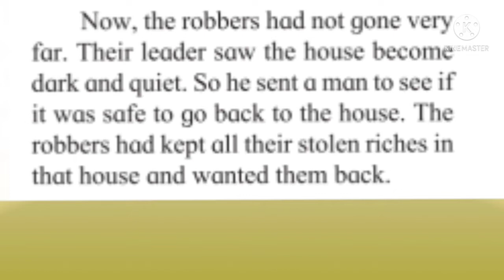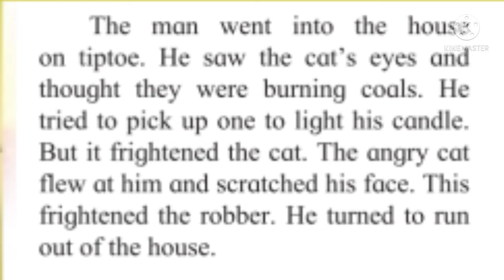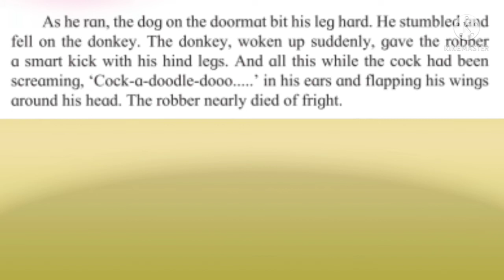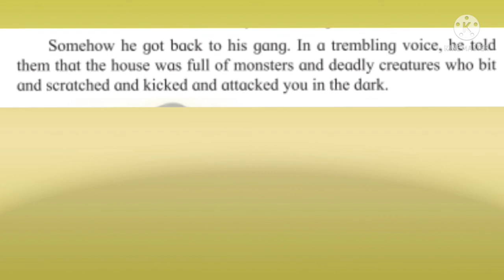इयत्ता:- तिसरी English Balbharati 27.3 The Bremen Town Musicians